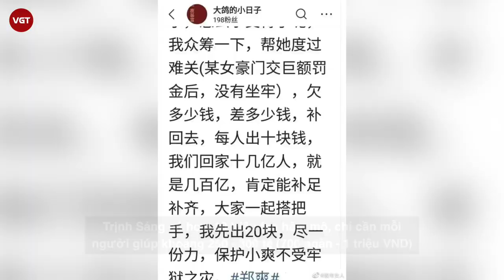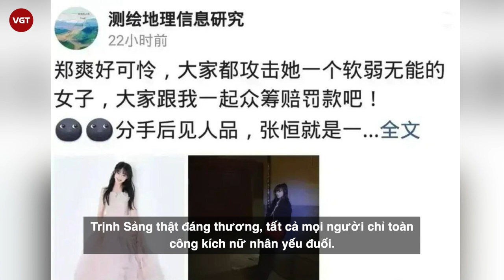Trịnh Sảng được fandom kêu gọi đóng góp để giúp thần tượng nộp phạt tiền thuế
Trịnh Sảng sau tất cả những scandal gặp phải, cô đang đối mặt với vô vàn rắc rối từ chuyện đời tư, sự nghiệp bị hủy hoại cho đến vi phạm pháp luật. Chưa rõ vụ kiện giành quyền nuôi con giữa Trịnh Sảng và Trương Hằng sẽ có kết quả như thế nào, thì cô nàng đang lo "tái mặt" khi đối diện với án phạt rất nặng khi bị nghi ngờ sử dụng hợp đồng âm dương để trốn thuế.